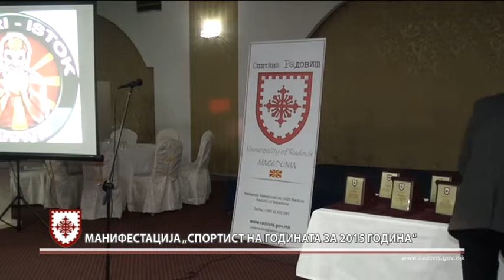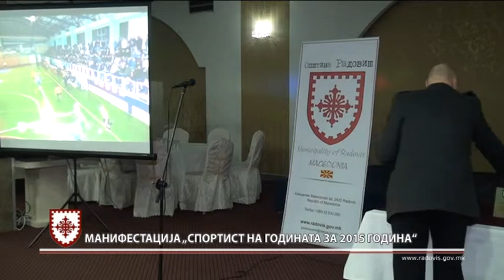(видео) МАНИФЕСТАЦИЈА „СПОРТИСТ НА ГОДИНАТА 2015“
Со присуство на голем број спортисти и спортски работници, а во организација на Општина Радовиш – Комисијата за образование, спорт и култура при Советот на општина Радовиш, а под покровителство на Градоначалникот на општина Радовиш г-дин. Сашко Николов вчера беше одржана манифестацијата „Спортист на годината 2015“, каде што беа доделени признанијата за спортските успеси и достигнувања во изминатата 2015 година.

Комисијата за образование, спорт и култура при Советот на општина Радовиш објави Оглас за пријавување на спортисти, спортски работници и спортски екипи, при што беа поднесувани пријави од страна на спортските клубови. Комисијата врз основа на Правилникот за критериуми за избор на спортист на годината изврши избор на најдобрите поединци-спортисти во различни категории. Со оглед на предвидените критериуми во Правилникот, во предвид се беа земени параметрите: - Постигнати спортски успеси на меѓународен план, - Постигнати спортски резултати на национално ниво, - Како и Развиеност и Јавен статус на спортот на Државно и на Локално ниво.

На оваа манифестација исто така беше направена една кратка ретроспектива на сите спортски настани и манифестации кои ја одбележаа 2015 година, како и осврт на новата и обновената спортска инфраструктура во општината.

Од пристигнатите номинации од страна на спортските клубови, а според Правилникот за критериуми за избор на спортист на годината, признанија и награди добија следните спортисти и спортски работници:

Добитници на плакети „Спортист на годината“ се: Кристијан Крстев од „БК Бучим Радовиш“ во категорија јуниори, Драган Јованов од „ВК Бел Камен Бајкс“ во категорија кадети, Цеце Каракепелиева од „Карате клуб Бучим Феникс“ во категорија кадетки, Давид Мијалов од „Триатлон клуб Анада“ во категорија постари Пионери.

Плакета за Спортска екипа на годината 2015 доби: „Фудбалски клуб Плачковица“

Добитник на Плакета за Спортски тренер на годината 2015 беше Дарко Коцев, тренер на „Фудбалски клуб Плачковица“.

Плакета за „Посебно спортско достигнување“ добија Крсте Тарабунов од „Мускулна уметност-категорија Ветерани, Училишен спортски клуб Никола Карев, Влатко Рабаџиски од „ВК Бел Камен Бајкс“, Фиданчо Јованов од „БК Бучим Радовиш“, Фудбалски клуб Детонит и Ракометениот Клуб Радовиш-категорија Пионери.

Добитник на Плакета „Спортски работник за повеќегодишна работа“ беше Митко Самохин за особен придонес во развојот на спортот.